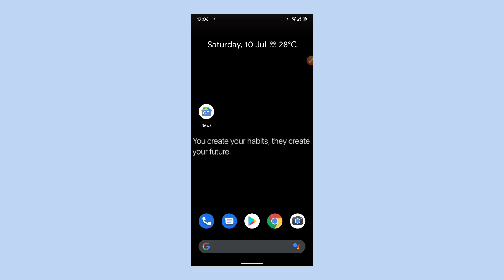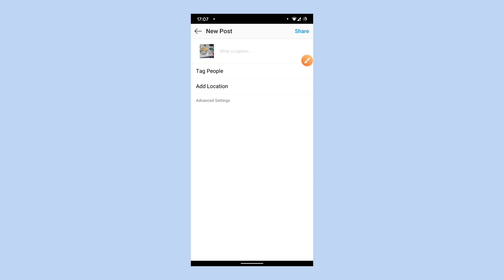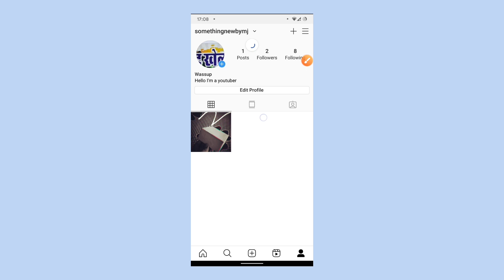How to upload Photo in Instagram Lite | Instagram lite me photo/video kaise upload kare | Tips trick